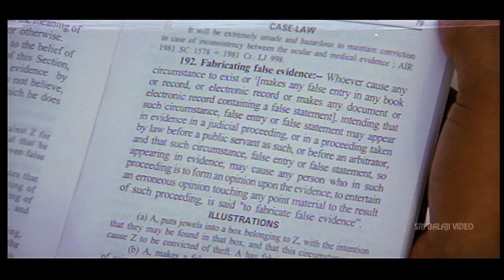Koothuru Kosam Video Songs | Gicchanna Video Song | R Narayana Murthy | Sri Balaji Video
Watch Koothuru Kosam Video Songs (720p) Starring - Directed by R Narayana Murthy, Music Vandemataram Srinivas.

In present society, parents have more hopes on their girl child. With this hope they are giving them the best education possible. Every one knows the consequences faced by a girl who has to leave their home for education. The story of this film narrates what Devarakonda Veeraiah did after loosing his beloved daughter to the clutches of fate. Koothuru Kosam explores the same bond between the father "Devarakonda Veeraiah" and his daughter..